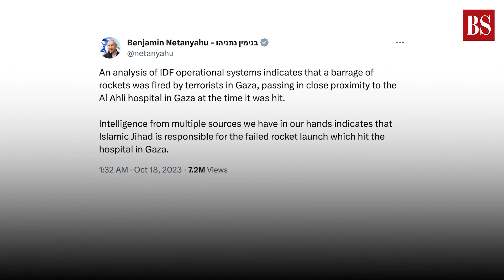500 dead in Gaza hospital attack; Biden visits Israel: What we know so far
A rocket struck Gaza's Al-Ahli Baptist Hospital claiming several lives. Gaza's Hamas-run Health Ministry blamed an Israeli airstrike, and said it killed at least 500 people. Israeli authorities soon after denied involvement, saying a misfired Palestinian rocket appeared to blame. Watch the video to learn more.